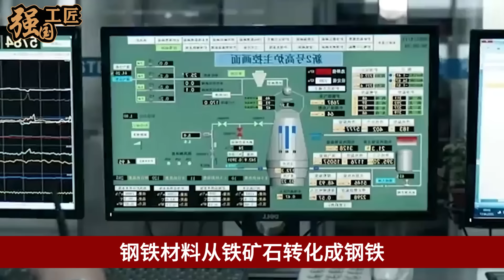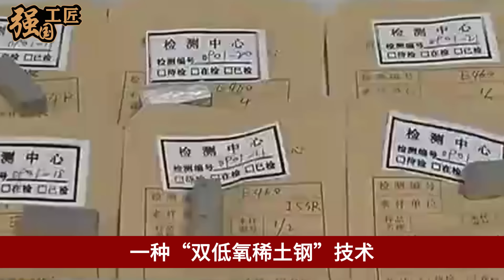中国用稀土制造复合稀土钢，彻底粉碎美国垄断野心！美国专家：中国怎么做到呢？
中国用稀土制造复合稀土钢，彻底粉碎美国垄断野心！对此美国感叹专家：中国怎么做到呢？本期视频就让我们来详细了解一下